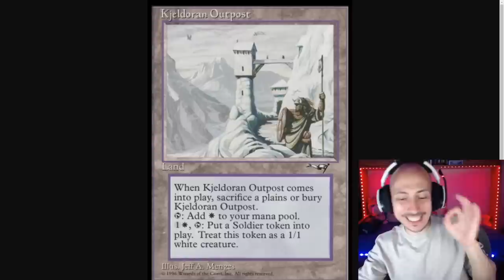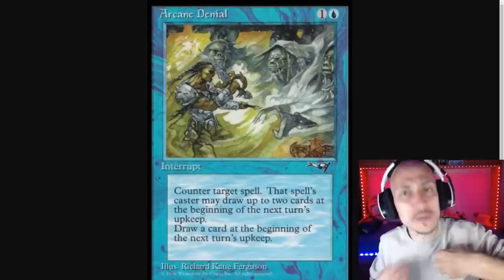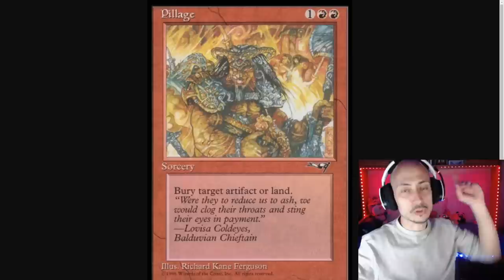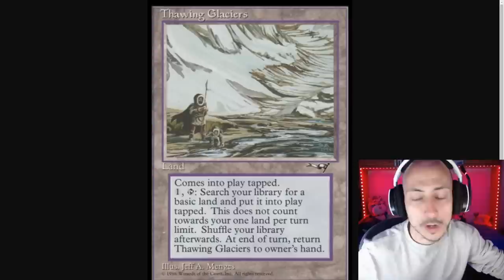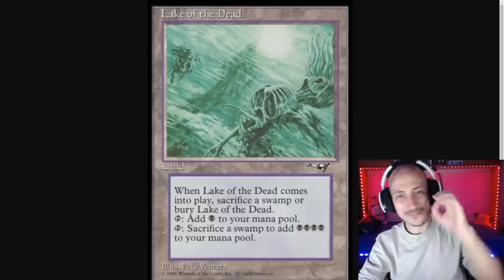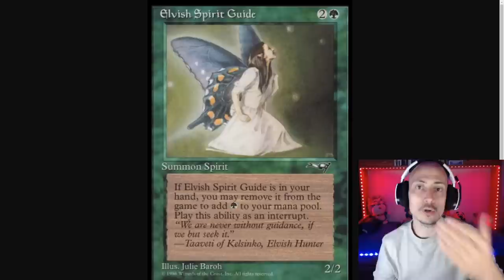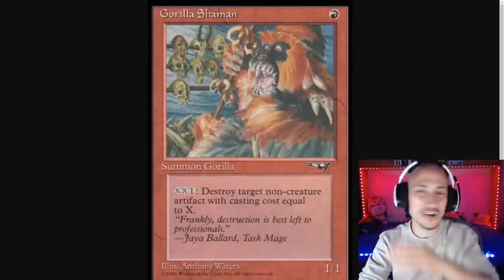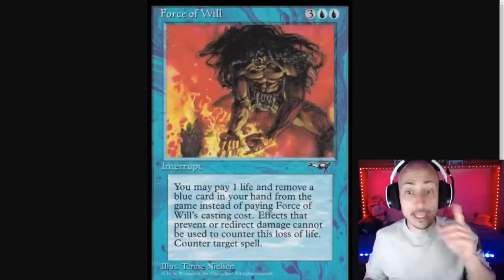TOP 10 mejores cartas de ALIANZAS